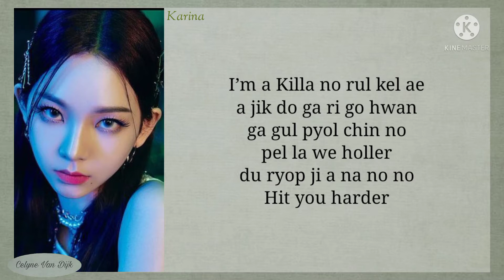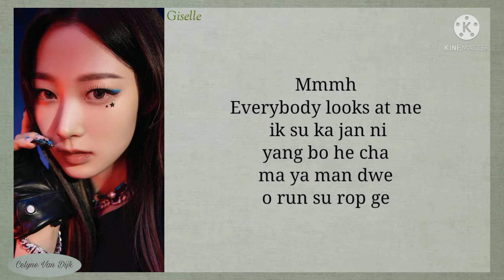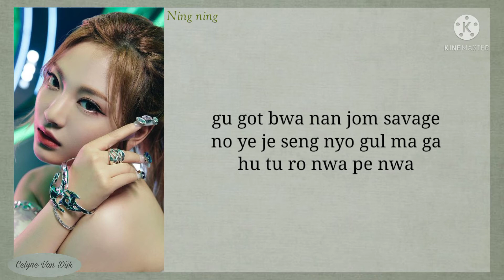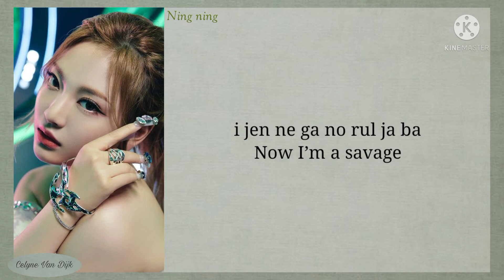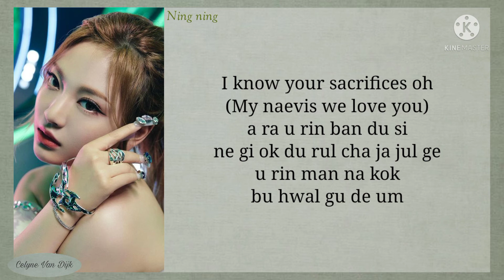AESPA - Savage easy lyrics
AESPA The 1st Mini Album 'Savage'